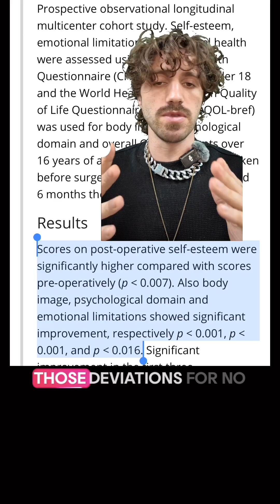Physio Explains: Rib Flare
Hi, my name’s Alexis M. Léveillé and I’m a physical therapist who explores the seemingly unending BS in the world of fitness and MSK rehab on Instagram, but my videos were starting to be too long for that platform so I started this Youtube page for people more interested in more high quality, heavily researched content.

N.B.: I have three main series on this channel: Whereas PhysioReacts is for certified clowns who don’t operate in the same reality as we do, PhysioReviews is for more educational purposes and is interested more in people with some semblance of credibility in the field (be it justified or not) and finally, PhysioExplains is purely Educational Content about concepts surrounding fitness and physical therapy.